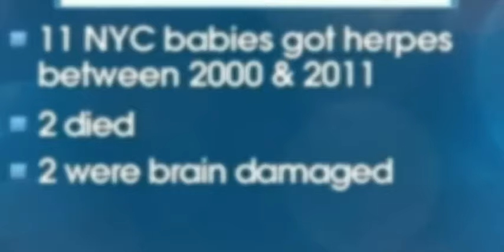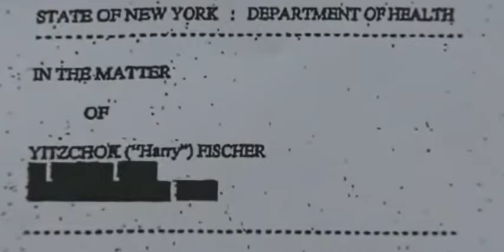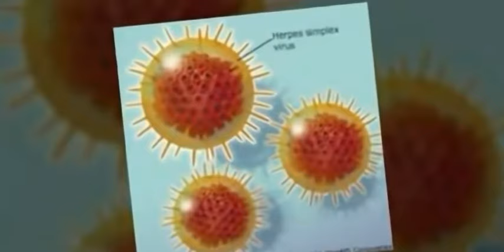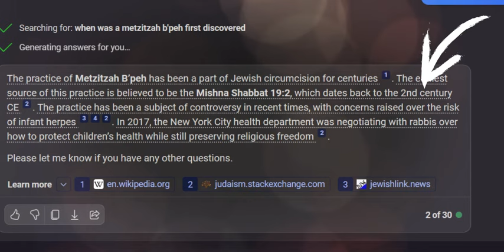"Exposed: Tradition or Disgust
Disgusting traditions that need to be exposed